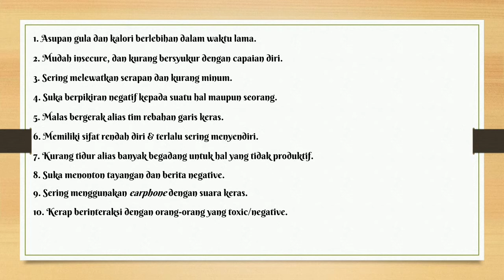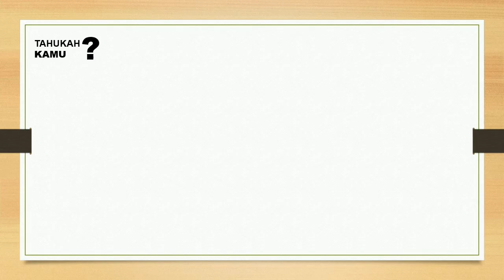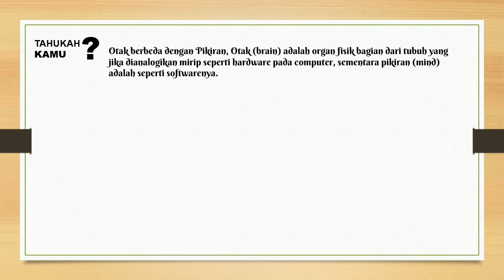Simak Edukasi | Kebiasaan Yang Tidak Baik Untuk Otak Dan Pikiran